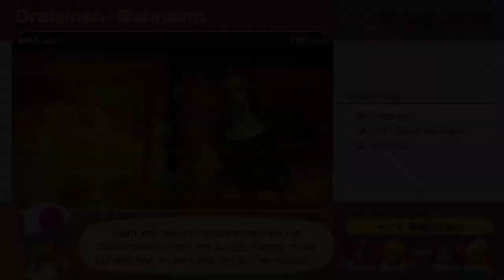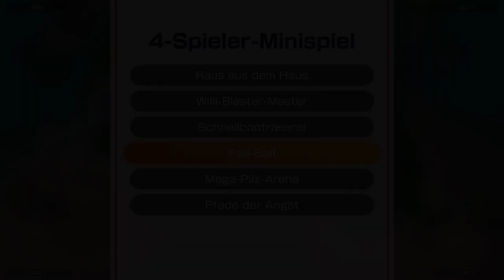Mario Party Superstars (Switch) - Yoshi's Tropeninsel, 4 Player